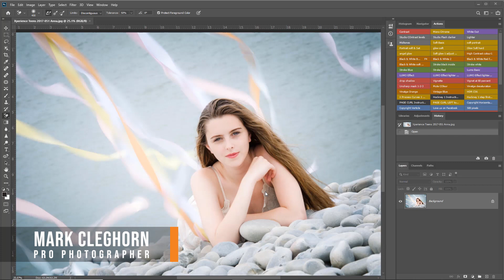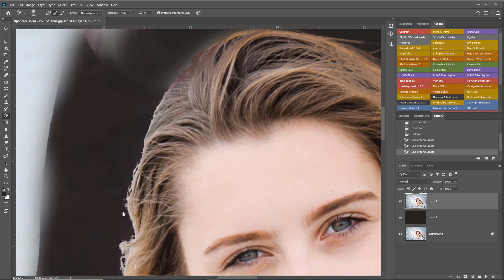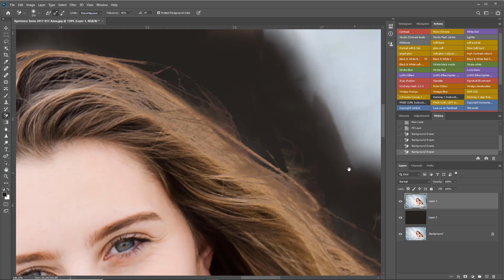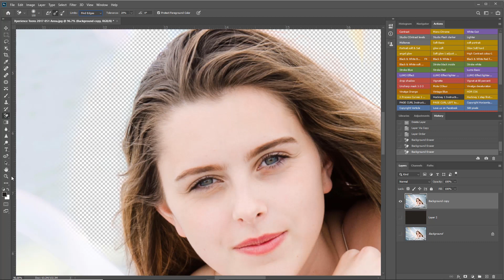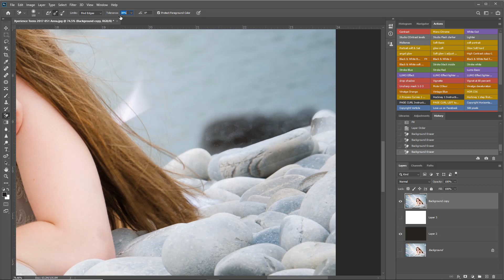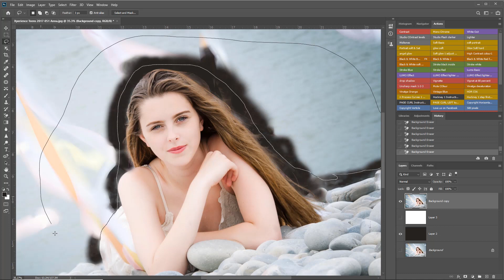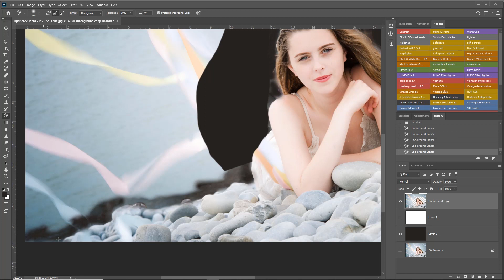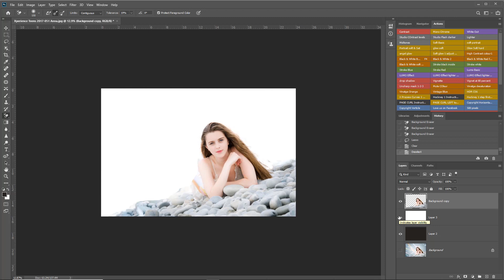PHOTOSHOP | Background Erase Tool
With 30 years of professional Photography experience, Mark Cleghorn has truly mastered his postproduction workflow.

Join Mark as he demonstrates how to clean up and fix backgrounds using background erase tool in Photoshop CC.